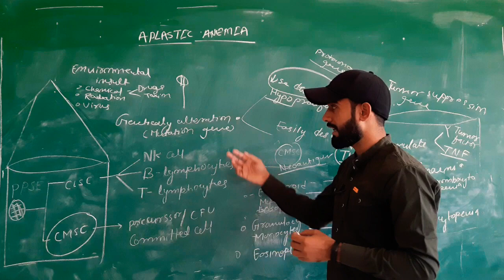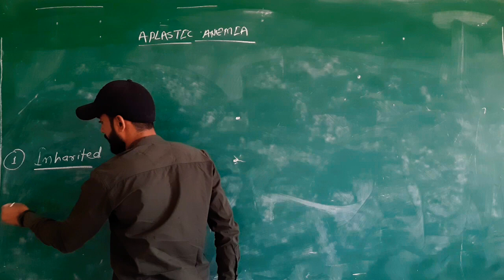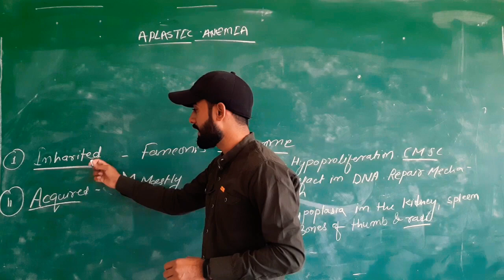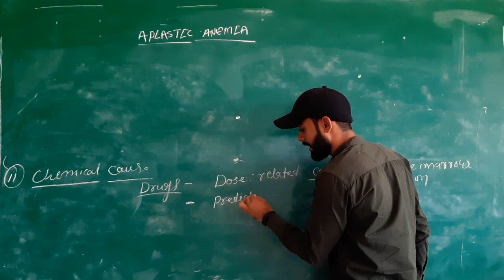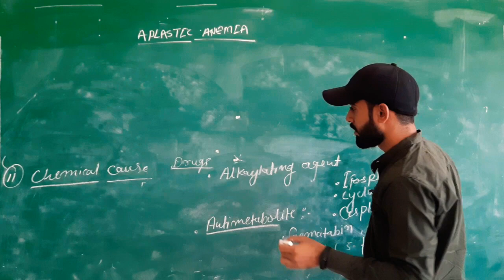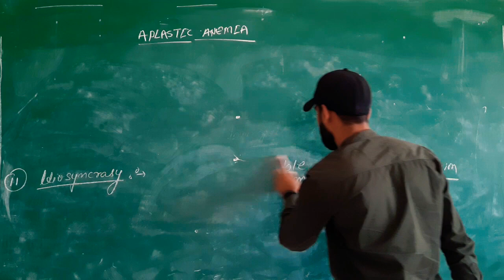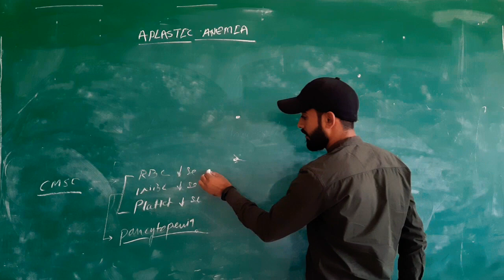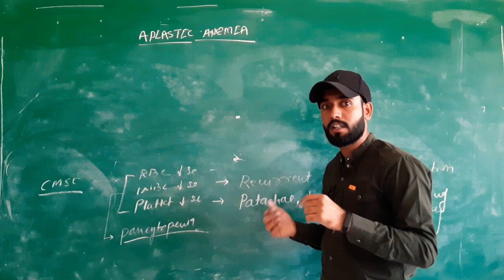APLASTIC ANEMIA PART -2